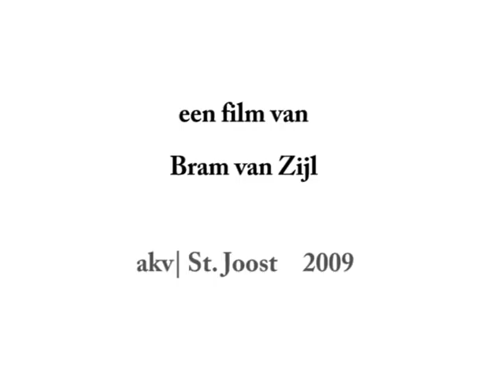X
My first actual cartoon. I know, I kinda suck at drawing. but who cares. Made this from scratch in less than 8 weeks, so there. Enjoy.